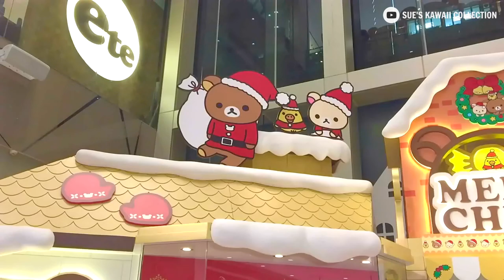Rilakkuma Christmas Town & Christmas Merry Go Round Carousel & Ferris Wheel Music Box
Counting down to Christmas :) Throwback and old clips of Christmas decor and some cute music box which I took in Hong Kong (no travel at the moment due to the current pandemic).